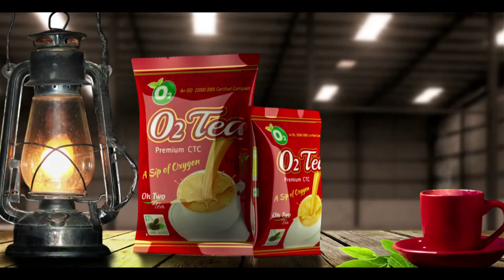খবর সম্প্রচারিত হাওয়ার দুই মাস পর রাস্তা মেরামতের কাজ শুরু হওয়ায় খুশি পথচলতি মানুষ II